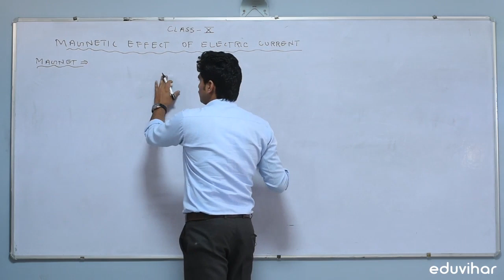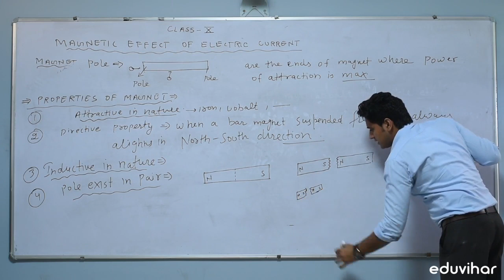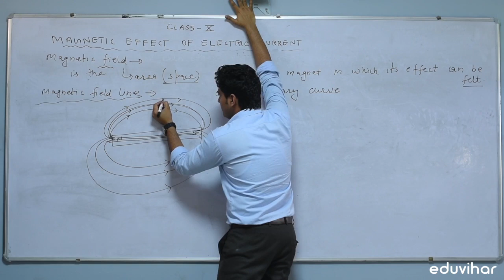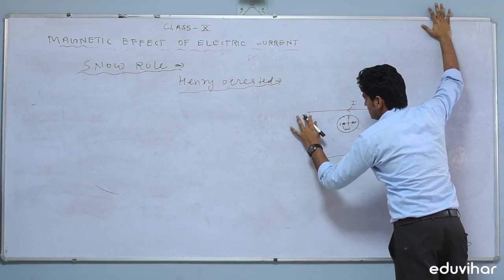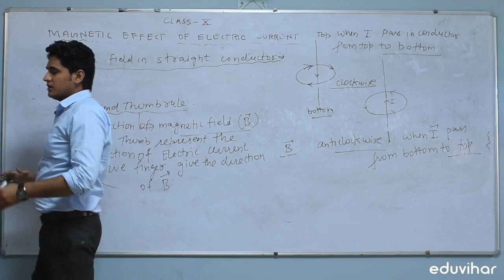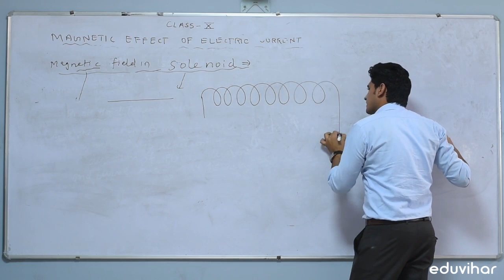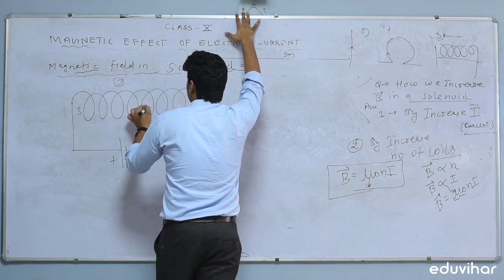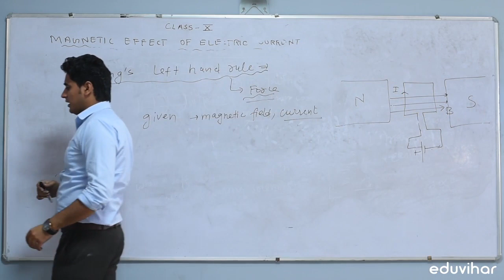Class 10 | Science | Chapter 13 | Magnetic Effects of Electric Current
In this video we learn about magnet and its properties, magnetic field line, properties of magnetic field line, SNOW Rule, a magnetic effect due to "straight wire conductor, circular ring, solenoid," Electromagnet, right-hand thumb rule and fleming left hand rule.